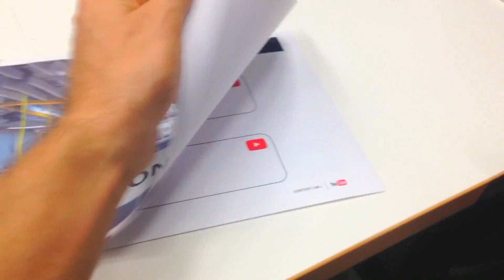Celebrating 2000 Subscribers at YouTube Google headquarters • Electric Bike (Bruno)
Yeeeeahhhhh... big THANKS to all my SUBSCRIBERS always supporting this new channel. YouTube is taking my passions in life to another level... I can't believe in less than 10 months people from 189 different countries have watched my videos!!!.
I love ACTION and also I love making TUTORIALS encouraging people to make their own electric bike, batteries and explaining how to hack, improve or fix your eBike system!